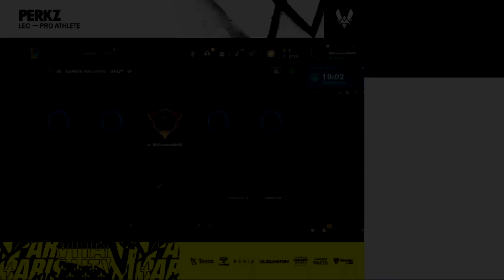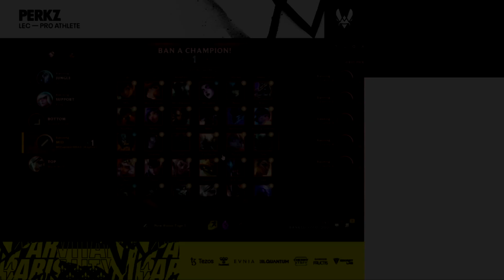VIT Perkz About HERETICS and SK CHANCES in LEC Playoffs 🤔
- Perkz About Vitality Making Into LEC Summer Season Finals